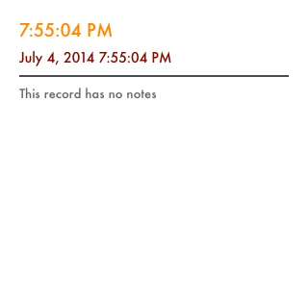Un encuentro con Dios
Un encuentro con Jesús , palabra que nos hará reflexionar